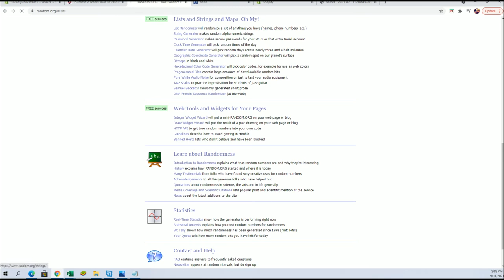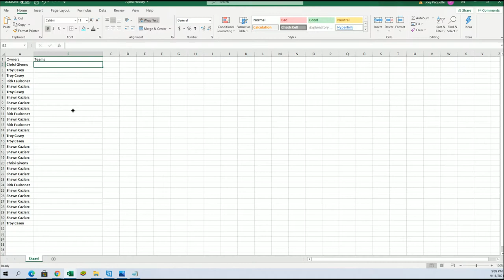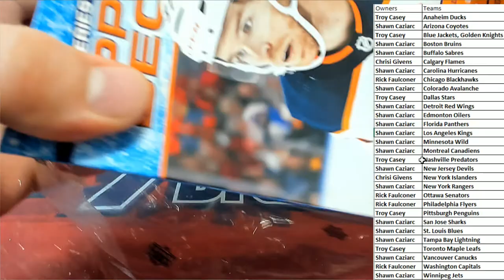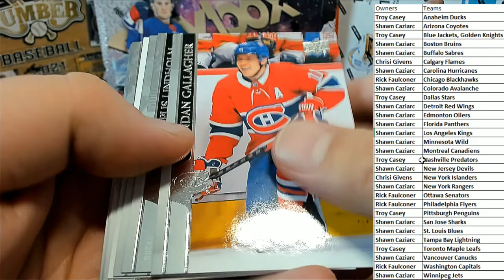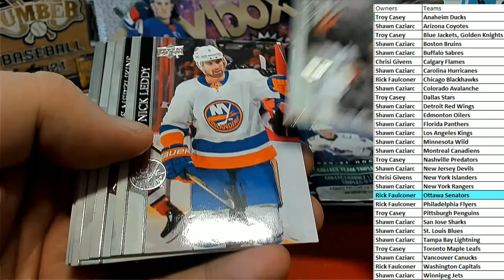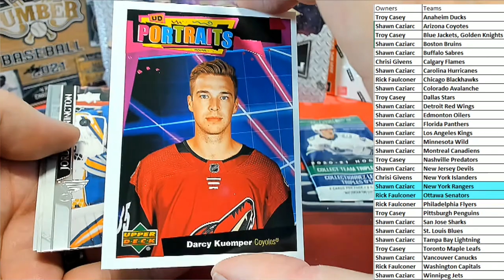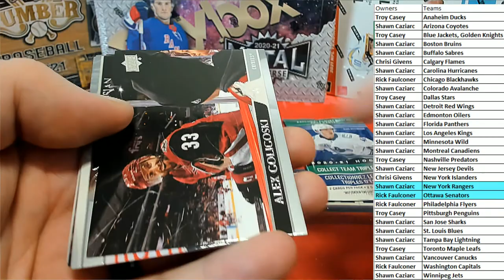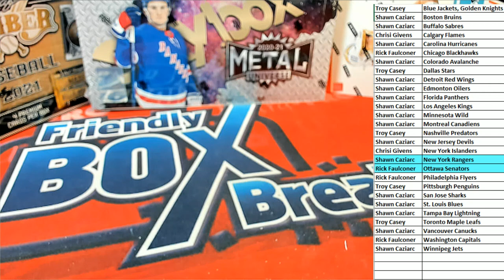2021 Upper Deck Series 1 Hockey Trading Card MEGA Box ID 21MEGAHOCK104